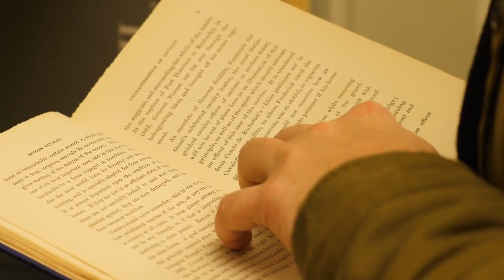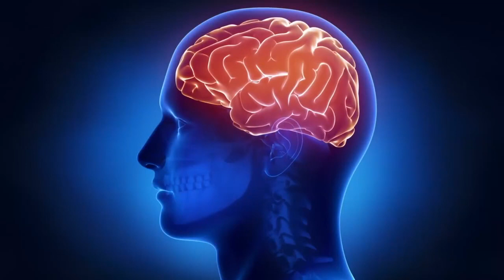Why You Should Read More Than One Book At One Time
Welcome back to Why You Should Read More Than One Book At One Time! Also, feel free to show that like button some love below as well! Stick around for more content!
📱Follow Me📱
[blog post]
When we only read 1 book at one time, we get stuck in a one-track mind, building a mental model about just one thing.

I like to make sure to read at least 2, but often more, books at one time that have a similar theme and relate the information to build a complete mental model.

It's a very simple thought process, but by observing more than one person's life works (books), we can get a different view into their reasoning and structuring of information which subsequently leads to more complete thinking.